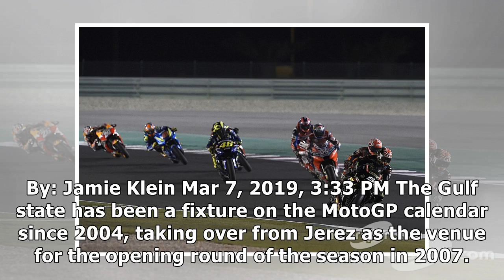Qatar MotoGP deal extended to 2031